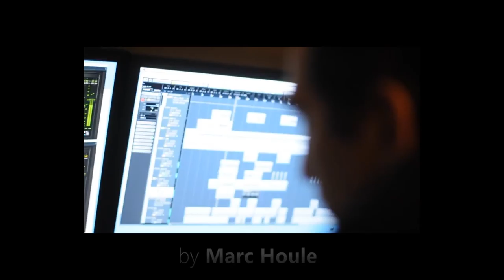Beat The Game The Music Of Marc Houle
Explore The Music Of House And Techno Veteran, Marc Houle, In Accompanying Video Feature.